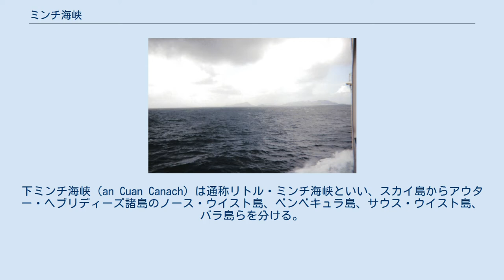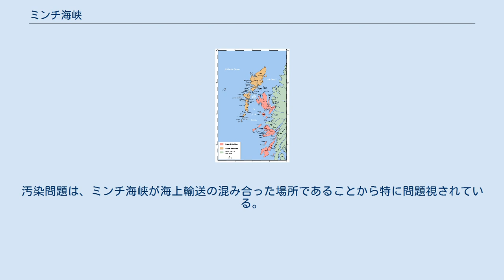ミンチ海峡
ミンチ海峡の位置 ミンチ海峡 （スコットランド・ゲール語 An Cuan Sgìth/Cuan na Hearadh,　英語：The Minch）は、スコットランド北西岸の海峡。
通称北ミンチ海峡は、ハイランド北西部と、北方のインナー・ヘブリディーズ諸島、ルイス島及びハリス島を含むアウター・ヘブリディーズ諸島とを分ける。
下ミンチ海峡（an Cuan Canach）は通称リトル・ミンチ海峡といい、スカイ島からアウター・ヘブリディーズ諸島のノース・ウイスト島、ベンベキュラ島、サウス・ウイスト島、バラ島らを分ける。
ヘブリディーズ海に向けて開いている。
 幅は30キロから70キロで最長部で110キロある。
下ミンチ海峡は幅25キロである。
 ミンチ海峡計画が、地元自治体とハイランド議会、スコティッシュ・ナショナル・ヘリテージの連携で、進められている。
目的は、海洋汚染の防止、浸食の縮小、ゴミの削減、観光宣伝などである。
特に、ミンチ海峡でのホエールウォッチングが知られる。
汚染問題は、ミンチ海峡が海上輸送の混み合った場所であることから特に問題視されている。
 ミンチ海峡を横断する商業フェリーの運航は、カレドニアン・マクブレインが行っている。